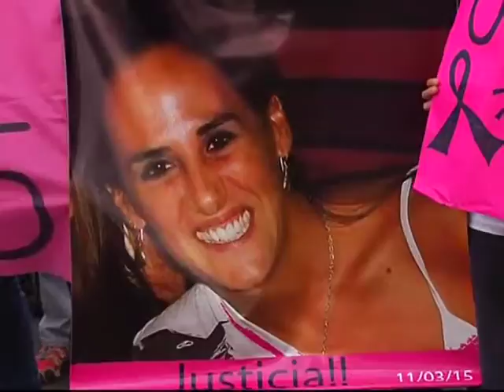Marcha hasta el Cerro de la Cruz - Aniversario del asesinato de Castana